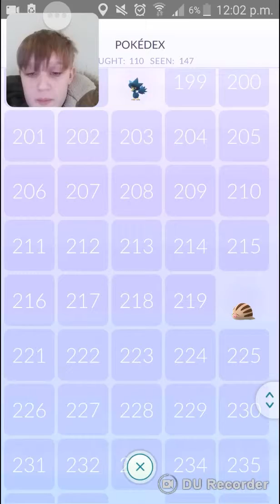Pokemon go | ep1 gen 2!!!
Hi guys this is my first pokemon go video hope u injoy